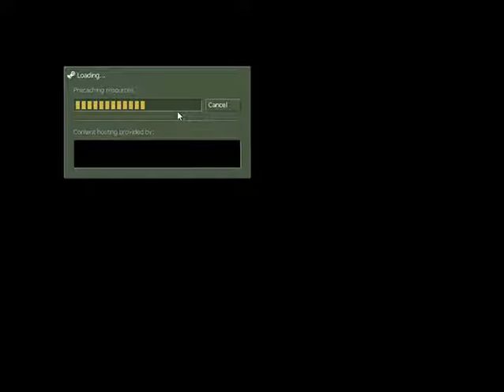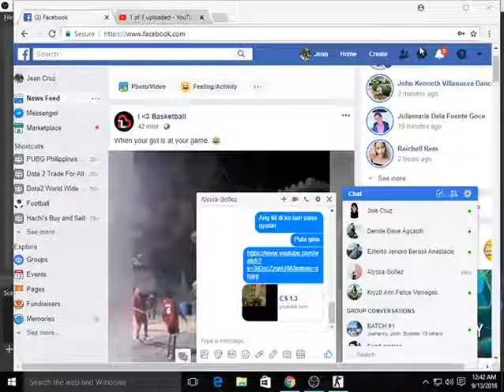COUNTER STRIKE 1.6 THIS IS HOW YOU PLAY IT